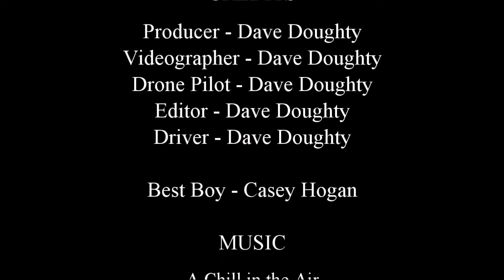Drone Entrance to Robson Ranch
Drone video of entrance to Robson Ranch Arizona